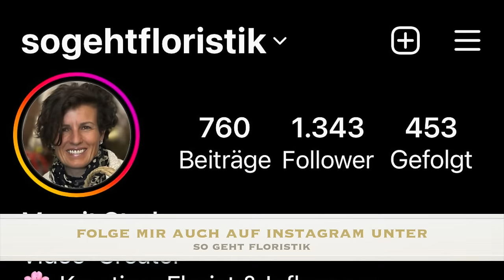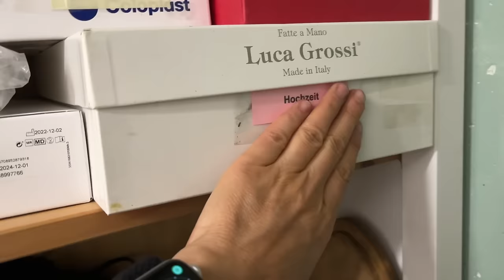Haltbares Sommergesteck mit Moos & Zweigen - DIY-Anleitung zum selber machen Floristik-Tutorial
Blumen für den ganzen Sommer in einem Gesteck arrangiert sind auch eine wunderbare Alternative zu Frischblumen. Für den Gartentisch, für den Eingangsbereich oder für den Friedhof. Eine wunderbare Alternative für alle, die länger Freude haben wollen. Wie du Natur mit Seidenblumen kombinierst für ein täuschend echtes Ergebnis. das zeige ich dir heute.

Hier ist der Link dazu:

deiner Margit

Margit Strak
Freischaffende Floristin